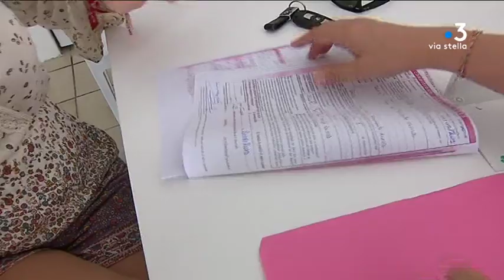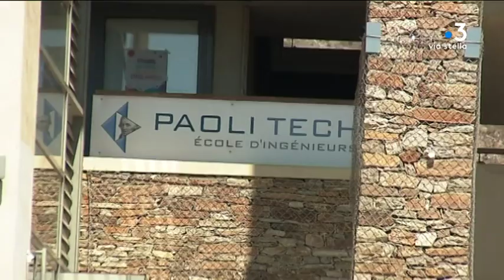Université de Corse : à Corte, les étudiants commencent à s’installer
La rentrée se prépare. À Corte, l'Université rouvrira ses portes lundi 26 août, des étudiants commencent leur installation.

Intervenants - Cylia Le Corre, Etudiante en 1ère année de biologie ; Leia Finidori, Etudiante en 1ère année de médecine ; Dominique Federici, Vice-président de l'Université de Corse.
Equipe - Maia Graziani ; Lisa Macineiras ; Ramsey Kinany.